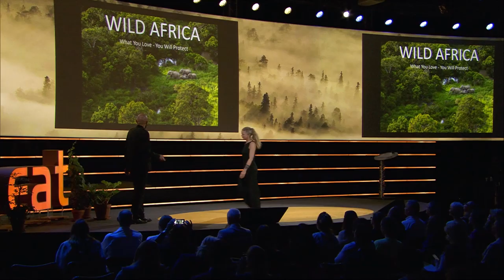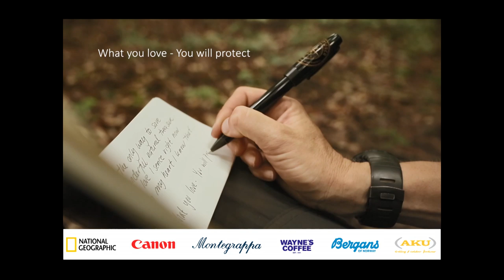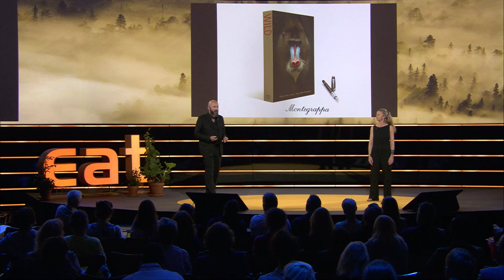Uri Golman & Helle Olsen EAT Stockholm Food Forum 2017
Uri Golman & Helle Olsen presents National Geographic Society Explorers, Wild Project with some stunning photos.